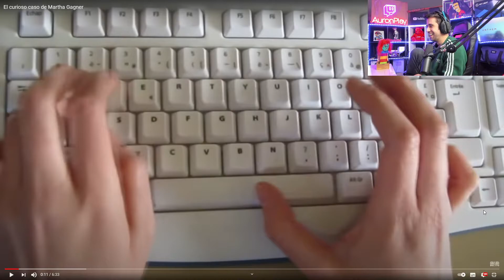AuronPlay Recordando Taringa!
Pequeño Clip de Twitch de AuronPlay recordando las épocas doradas del sitio web Taringa.net.